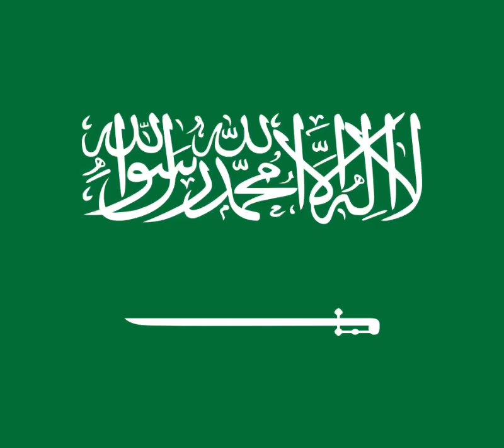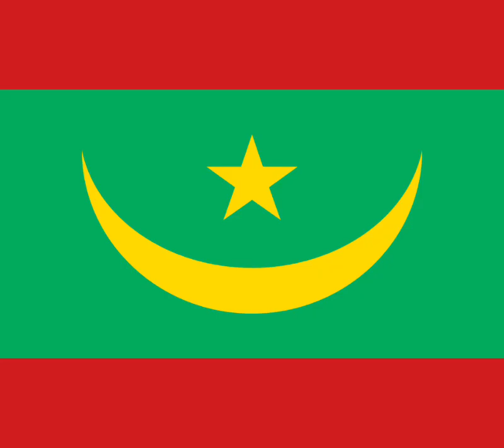World flags part 30